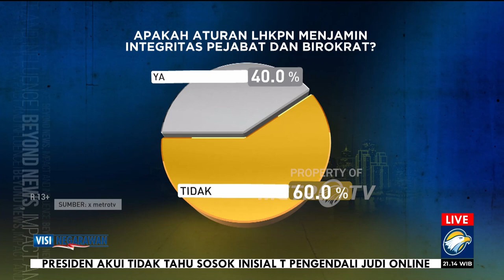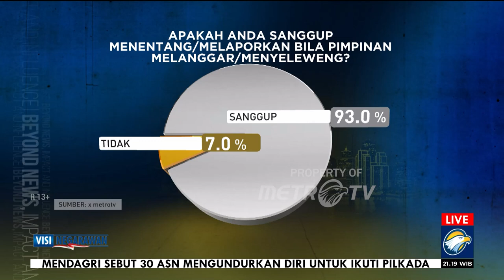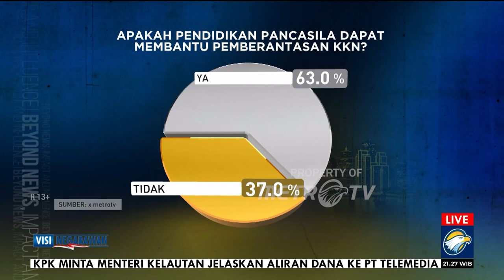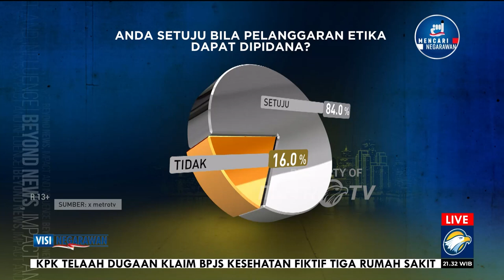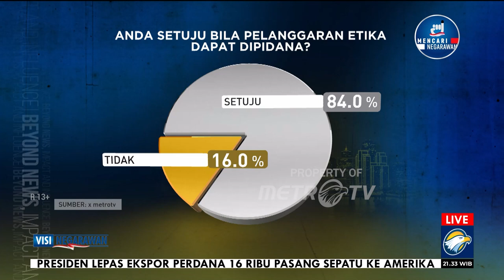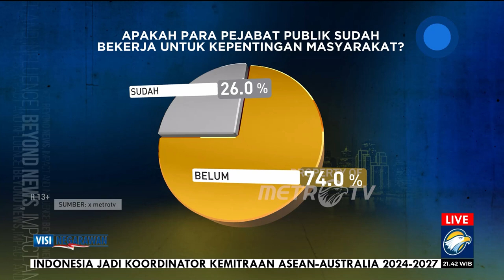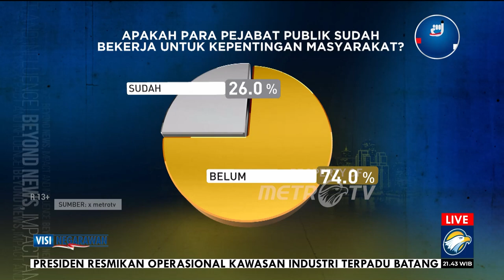VISI NEGARAWAN - Mencabik Politik Paternalistik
METRO TV - Dalam masyarakat paternalistik, etika kepemimpinan menjadi hal penting. Pemimpin beretika pun menjadi teladan bagi pengikutnya. Sayangnya pimpinan sejumlah lembaga tinggi negara, perilakunya justru terbukti niretika. Lalu dapatkah kita berharap birokrasi yang di bawahnya berperilaku profesional dan berintegritas?

Saksikan VISINEGARAWAN "Mencabik Politik Paternalistik"